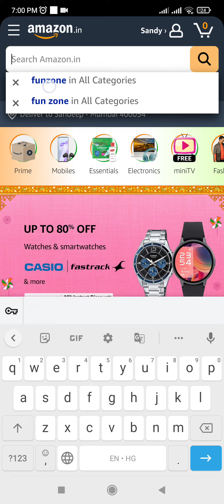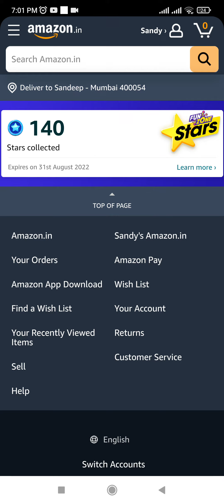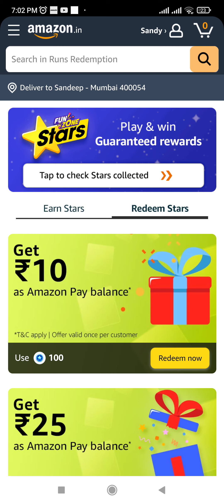Amazon Funzone Stars ka use kaise kare, How to use amazon Stars Rewards | amazon quiz answers today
Amazon Funzone Start Ko Kaise Use Kare? how to use amazon stars ! amazon quiz answers today  How to Redeem stars on amazon ? how to use amazon Stars Rewards |

अमेजन फंजोन स्टार का इस्तमाल कैसे करें!? अमेजन क्विज आंसर्स टुडे ( आज )

To friends..
main इस videos me maine baat ki hai aap amazon " star " ka use ( इस्तमाल ) कैसे कर सकते हैं |

उम्मीद है की आपको अच्छे से समझ आ गया होगा ! thank you so much 🙏😍

Amazon Funzone Stars Quiz answers today | amazon quiz answers today | amazon quiz today
@Sandeep Rawatquiz